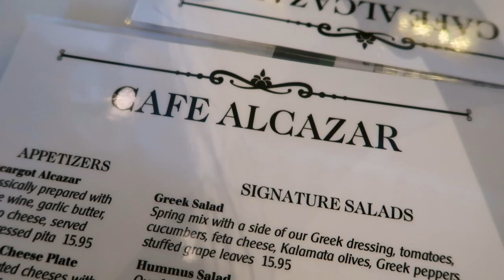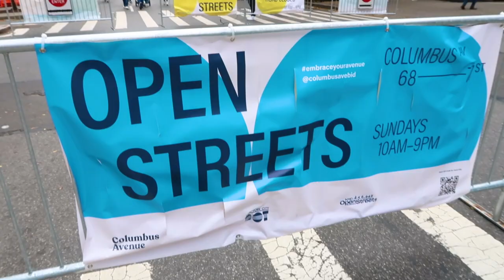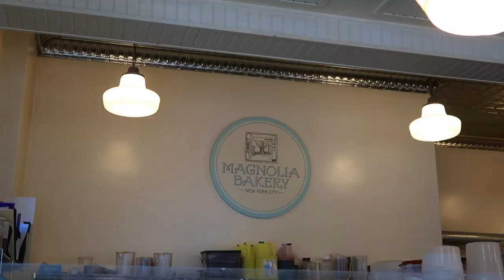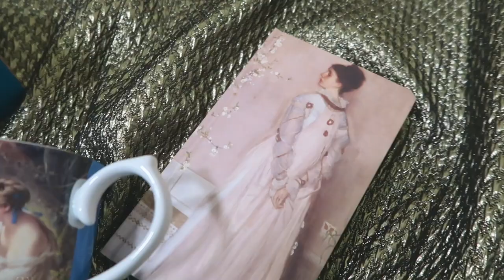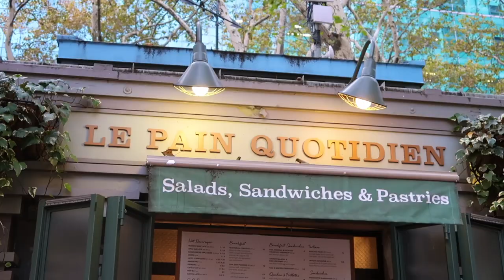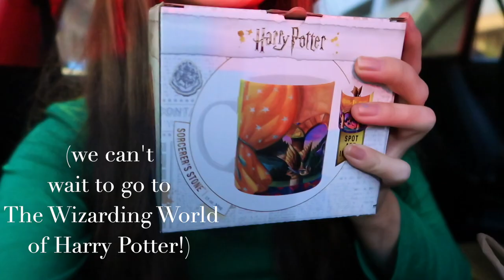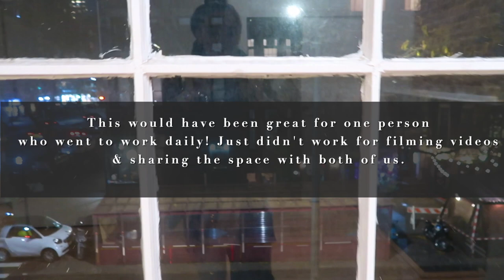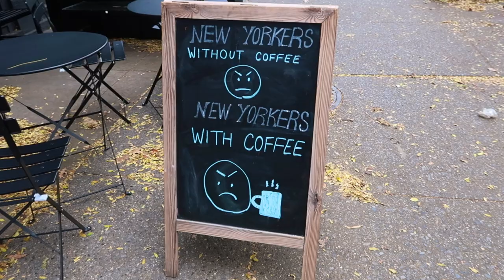What it's REALLY like living in NYC! UWS apartment tour & where I'm moving next🚕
THE MOVING VLOG is here!🚕 In today's chaotic WEEK IN MY LIFE vlog, Tyler & I made the decision to leave Manhattan, NYC and move to Saint Augustine Florida! See our new home, why we are moving & what is was REALLY like to live on the Upper West Side in Manhattan!

Huge thank you to my parents for helping us move!!! Keep scrolling for a more detailed pros and cons list for living in the city & I hope this can give you a upper west side travel guide!

My IN & OUT LIST!!! Massie Block inspo lol

A major IN: The convenience of having everything outside your door - especially the food! Some of my favs are Magnolia Bakery, Traviata Pizza, Levain Bakery, Tenzan Sushi, Thai 72, Tap NYC, Sweetgreen, Chopt, Harvest Kitchen, Alice's Tea Cup, Arte Cafe... the list goes on.

I love the architecture on the UWS, the brownstones are stunning and I was a street away from my favourite place, Central Park! Tyler & I would go as often as we could and it's so fun in the summer to sit in Sheeps Meadow, go for a walk in the fall over the bow bridge and the boats on the water, see the Bethesda Fountain, the Conservatory Gardens. It's always a good day to go to the park! (As you might be able to tell, I spent most of my time from park to park, avoiding nightlife and younger areas as 1. I got drugged my first time out in New York, and 2. it's too loud!!! lol😬)

There's always a lot to do in the city, so if you love to be around people, music and energy, you'll probably love it in Manhattan!

...That being said here is an OUT!! Since it is a very busy place, I'd say if you are out doing errands all day, you'll probably have a negative run-in with at least one person. If you have thick skin, it would probably be a funny story for you to tell but for me, it felt really draining to have so many rude interactions! Not to mention the aggressive cat-calling. I did hope NYC would bring me out of my shell more, but honestly I become more timid to spend a day in close proximity to so many people.

Another out, there is crime like in any major city. I can only speak from how it was for me on the Upper West Side but through the pandemic, my packages were stolen, garbages would be looked through and thrown all over the street, lots of police sirens and harassment, drug use and so on. It was a learning experience especially being Canadian and not knowing all that much about NYC before moving there!!

The price is outrageous too which I feel like everyone knows at this point! My little apartment was almost 3k a month and I had THE oldest windows without any sound-proofing, I might has well have been directly on the street with how loud it was at all times. Loud trucks, police cars, musicians, don't get my started about a particular Jazz band last summer...

On the plus side, it was really eye opening to experience social change as it was happening with BLM protest on my street and elections going on! I also don't think many people will have the experience of seeing Manhattan so empty - I went to a lot of landmarks during peak covid and I was the only one on the street and it was so surreal!

Overall, I don't regret my move, I think I learned a lot, Tyler & I got engaged and there's a lot to love about Manhattan but I was craving peace and quiet and more space! YIPPEE FOR SAINT AUGUSTINE! PARADISE!

& that (from my perspective) is what it's really like living in manhattan!

Outfits In This Vlog!
Blue Polka Dot Dress in Florida:
(sold out but it's the Lomax Dress by Privacy Please
in Riviera Dot if you want to try to find it online!

I wore, Veranee Women's Long Sleeve Slim Fit Turtleneck Basic Layering T-Shirt in Green (not the best quality but I needed a green shirt similar to Emily Coopers green jacket and it was a close colour match!)

Navy Silk Scarf

Macy's Skirt

Rest of my clothes are thrifted on poshmark or thredup!

Places I went to also featured in the vlog, Bryant Park, Le Pain Quotidien, The Frick Collection on Madison Ave, Two Hands Restaurant in SoHo with my gal pals Vanessa & Catherine who also were in another NYC vlog in 2018 :)

Vlog camera used: